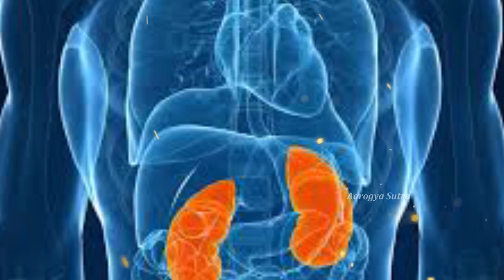ప్రతి రోజు ఈ పండును తింటే కళ్లజోడుతో పనిలేదు..!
Watch : ప్రతి రోజు ఈ పండును తింటే కళ్లజోడుతో పనిలేదు..!

Aarogya Sutra